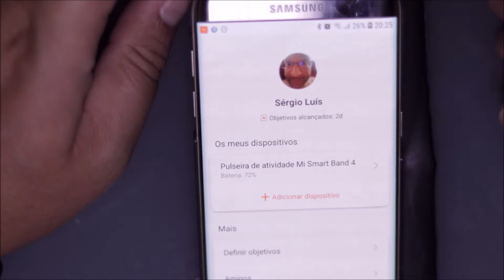Xiaomi Mi Band 4 da Banggood